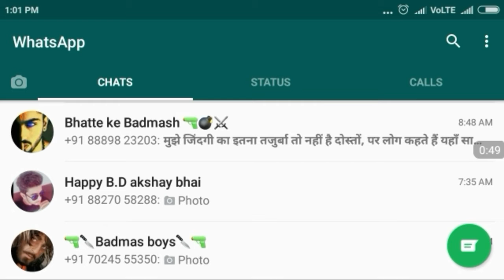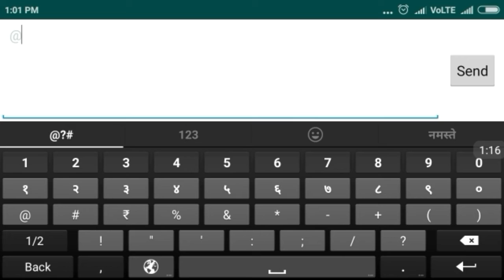How to know who watched your dp (desktop picture) all group member for every mobile